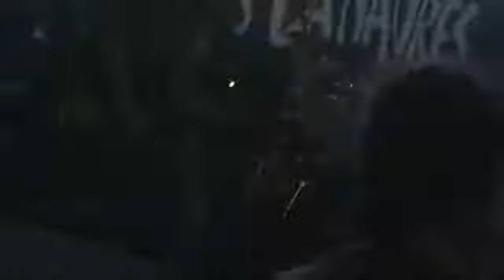Kabal ... la révolte - Royaliste (Lorient 30/05/09)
Kabal la révolte lors de la première partie des Cadavres à Lorient pour la Fiesta Mass Prod le 30 mai 2009